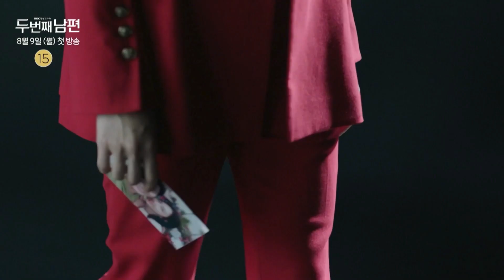The Second Husband (두번째 남편) - Kdrama Trailer & Cast 2021 (ENG sub)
Drama: The Second Husband
Country: South Korea
Episodes: 120
Aired: August 9, 2021 - January 21, 2022
Aired On: Every Weekday, 07:05 PM (KST)
Original Network: MBC